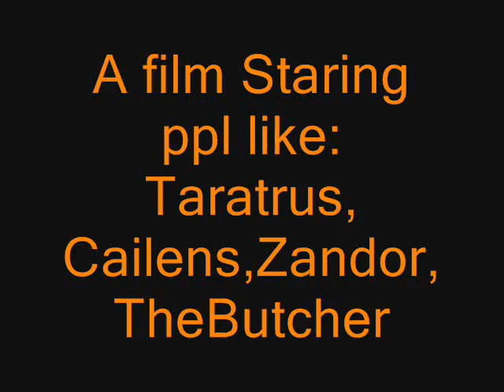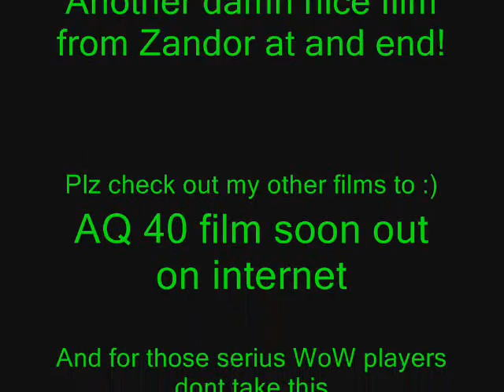World of Warcraft Finest! (dont think so!)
Man had nothing to do, found this on my comp! And here is what it became! A MONSTER!